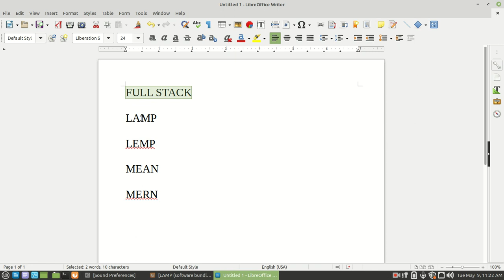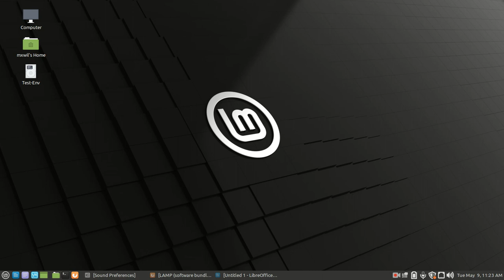0 LAMP series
0 LAMP series